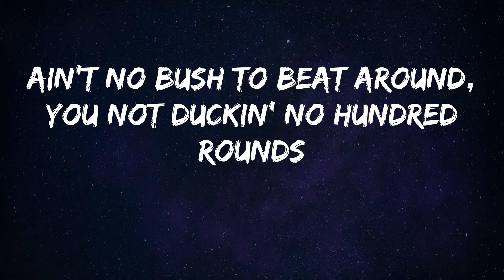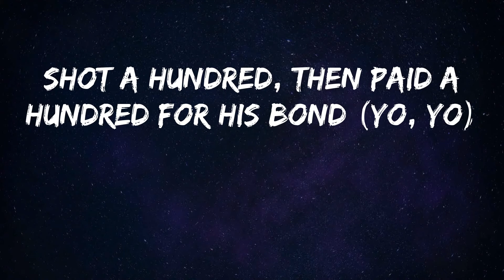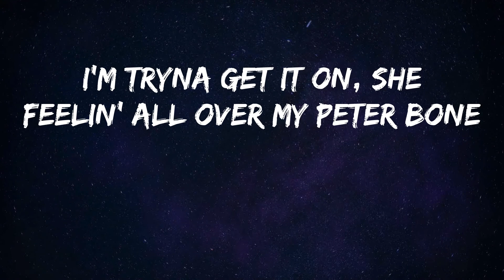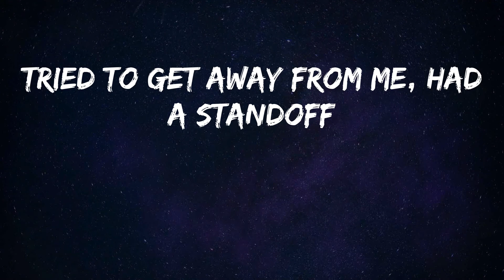SpotemGottem - Beat Box (feat. Young M.A) - Freestyle (Lyrics)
Song: Beat Box (feat. Young M.A) - Freestyle - SpotemGottem
Listen to Beat Box- Freestyle by SpotemGottem

Grrt (come here)
Ayy, walk 'em down straight to the ground
We make sure that he don't get up (damn E, this shit exclusive)
Call the reverend and his mama
Tell 'em, "Come and pick 'em up" (come and pick 'em up)
I'ma smack you with this .40, askin', "Is my Glizzy tucked?" (Is my Glizzy tucked?)
Only like it sloppy, she gon' beatbox when she suckin' me (come here, come here)
Told her, "Bring a friend", if she ever think about fuckin' me
Touchin' who? Touchin' me? To God where your ass gon' be (brrt)
Leave him stuck and send him up like he fuckin' with Cardi B (brrt, brrt, brrt)
Park the car before we hit the street, I'm hoppin' out on feet
Get up close so I can see his teeth but I'ma keep it brief
Ask do he remember me, then introduced him to my heat (a meet and greet)
Skrrt off the block, you followin' this car, your whip be cream cheese (come here, brrt)
Ain't no bush to beat around, you not duckin' no hundred rounds
Whole hood been down, fuck the count 'cause we just beat it down ('cause we just beat it down)
Ain't gotta spin back around because my target hit the ground (my target hit the ground)
Crossed that line, you out of bounds, they gon' find you up in the crowd
Nappy-ass dreadlocks, black Forces, black socks (ayy, ayy, brrt)
Make the Draco pop, it's louder than a boombox (brrt-brrt, brrt-brrt)
Shoutout to OVO, this Drac' can make your bed rock (make your bed rock)
We beat them four and oh, just check the score, it say a lot (ayy, check the score)
Ayy, I'm in Miami, she givin' me head on Ocean Drive while her nigga outside
Sucked me so good, I thought that I died but when I nutted, I had came back alive
Skeet on her face, it got in her eyes, now she tellin' me she legally blind
Gave her a towel and told her she fine, she kept suckin' 'til she started cryin'
Point 'em out, shoot 'em out, I spot 'em, I got 'em (come on, come on, come on)
He started runnin', so I caught 'em (ayy, ayy)
Bag on his head, I bought 'em (ayy)
Told my shooter do everything that I taught him (ayy)
Let me know if it's a problem
Like a school boy, I be super quick to solve it
Thinkin' my shooter retarded
He take a pill and then snort it right off of his .40
Snort it right off of his gun
Shot a hundred, then paid a hundred for his bond (yo, yo)
Send a diss, I won't respond (no)
Slam dunk a nigga like a nigga was LeBron (come here)
Leave a nigga where he stay
Same place that I met him, I made him lay (come here, come here)
Let a nigga come and play
He gon' tell his mama, "Plan the funeral date" (brrt-brrt)
I got the power like Nelson Mandela (brrt-brrt-brrt)
You need a umbrella whenever I spray (whenever I spray)
Leave him shitty like Nutella
He gon' need a Pamper if he survive this K
Me and my niggas, we down for whatever
We step on whoever in retro J's (Retro J's)
Bullet, stick like a thorn, call it Bella
Make him Cinderella if he betray, bitch
Bu-bu-burn away a carbon beam, knock your legs off
Tried to get away from me, had a standoff
Hit him in the spine, knock his dreads off
My woadie just caught a body, I nicknamed him Randy Moss
Thuggin' in my Reeboks, riding with a G-SHOCK
Shh, I heard he shot, Draco make 'em beat box
OG made that sharp turn, woadie spot 'em, peeled the car
Had a mask on, Draco make 'em beat box
In Miami with my motherfuckin' heat out
With another nigga bitch, said she got her feet out
I walked in the party, I'm on my big goon shit
Ready to get it started, bitch, I got no sense
Oh, he the plug, ridin' 'round with four bricks
Call me Kobe, 24 on me
Can't fuck wit' her no more, that lil' bitch, she do the most
I get my groove on every time I see them folks
I got the antidote, I'm thinking that's something you need to know
I'm smooth and I'm cold, she know my wrist on froze
Skinny jeans on with a big bankroll
She playin' my song, I got her takin' off her thong
I'm tryna get it on, she feelin' all over my Peter bone
Two rights don't make a wrong, it just go on and on
I'm kickin' shit like Jackie Chan 'til they got my kicks on
I aim, I hit my target, I'ma up this bitch regardless
Thu-thu-thuggin' in my Reeboks, riding with a G-SHOCK